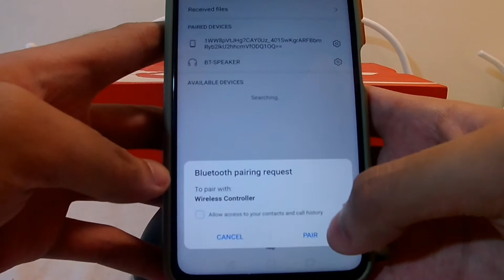How to connect PS4 Controller to an Android Device? | Jay Garcia TV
Title: How to connect PS4 Controller to Android Device? | Jay Garcia TV

PS4 Controller has hidden wireless connection, the 'Bluetooth.' Just hold the 'Share button' and 'Playstation Logo' together and wait for the controller to blink and its ready for the pairing with any bluetooth device.

Gear used:
-Tripod
-Huawei Nova 5T
-PS4 Controller
-Akaso Ek7000 Pro
-Gorilla Pod